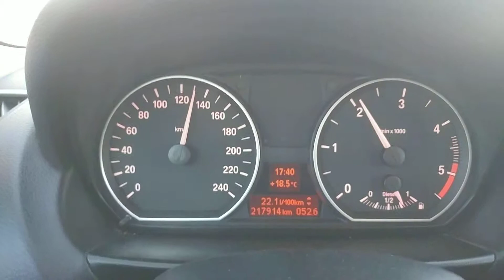BMW 118d E81 Acceleration 100-140km/h In 6th Gear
2009year
Bmw 118d
143hp
218000km
Stock